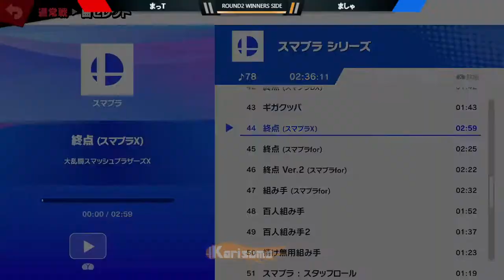カリスマSP11 まっT（ミェンミェン）vs ましゃ（ウルフ） ROUND2/WQF 【愛知県スマブラSPオフライン大会】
2022年1月22日　開催

▼カリスマとは？

スマブラ​SP